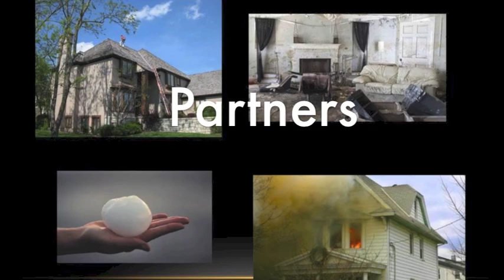Pacesetter Claims Service Home